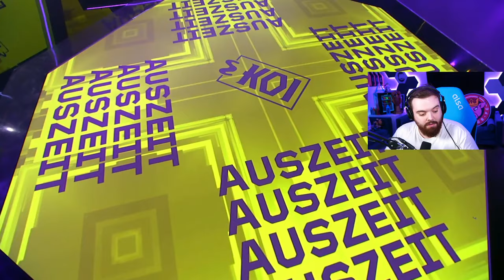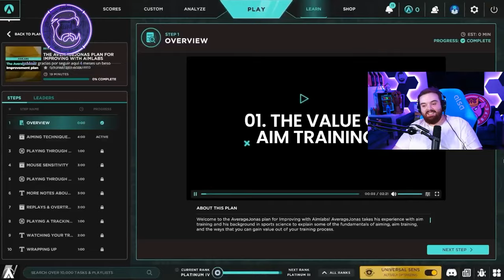MOVISTAR KOI VS FUT ESPORTS | VCT EMEA STAGE 2